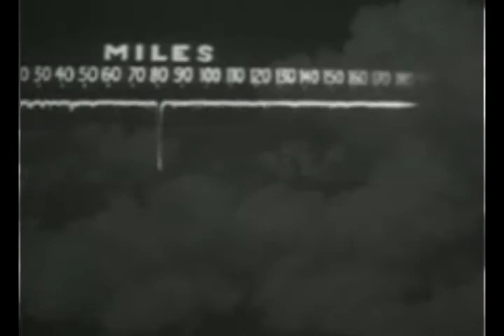Warplanes [Audio/Visual]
Not really sure what this is, just kind of threw it together.

Sounds by me, pictures compiled from Youtube.